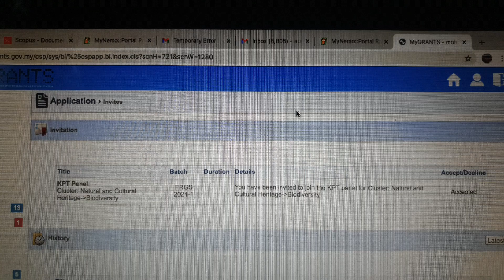3 Tarawih Masjid Padang Nenas. 14 April 2021.